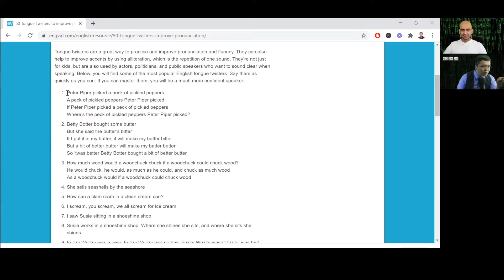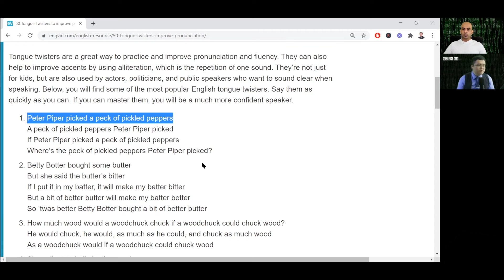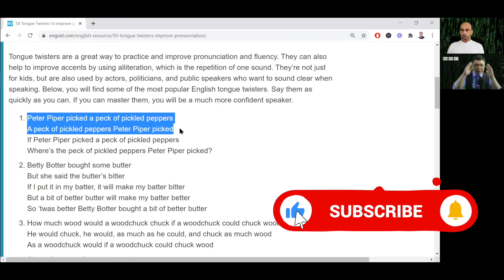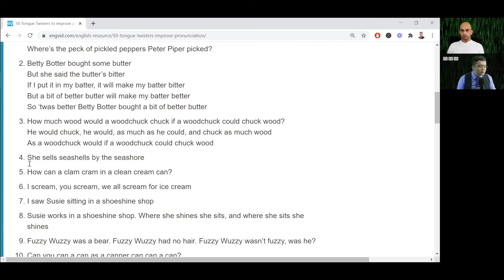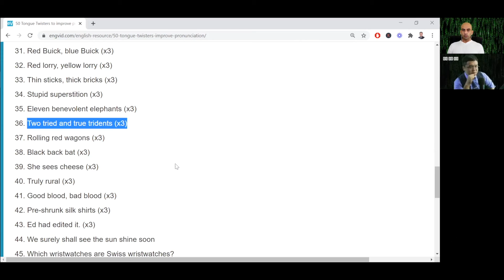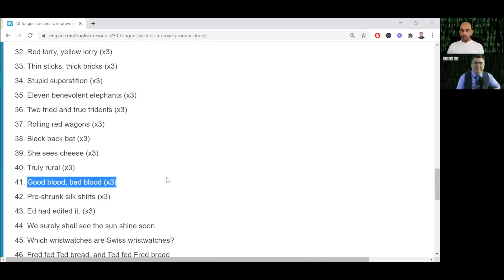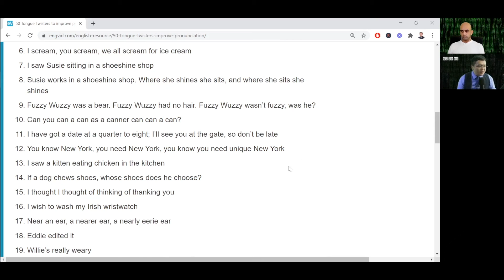Voice Confidence Master Class (5th Session)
In today's Voice Confidence Master Class's 5th session you will see what it takes to break old bad speech habits by using tongue twisters and speech sequencing. Once you master this you can form a new type of voice which is an authoritative voice that you will be proud of.

✅Claim your free 60-minute Youtube Growth Consultation call (worth $250)

📝SHOW NOTES:
[0:01​] Intro
[0:42] Start of the training session
[5:41] Second part of the training session

QUOTE:
''Tell me and I forget, teach me and I may remember, involve me and I learn'' -Benjamin Franklin

🔎ABOUT ME
My name is Anand and I'm an Entrepreneur of Indian origin, living in Silicon Valley, California. I own a Media and Content Marketing Agency called VidGrowth, which specializes in helping Entrepreneurs, Startups and Small Businesses build their dream business.